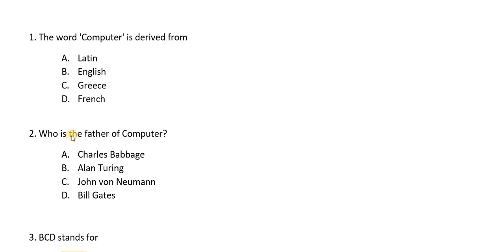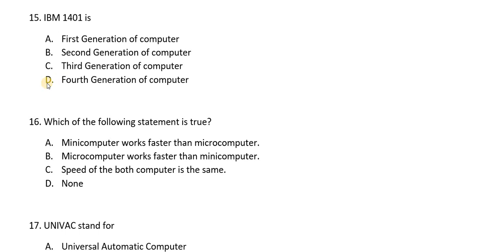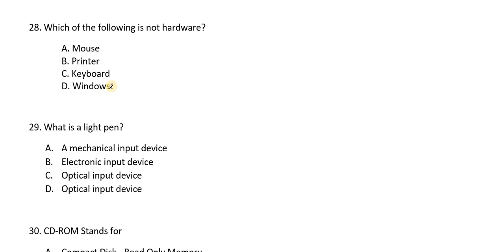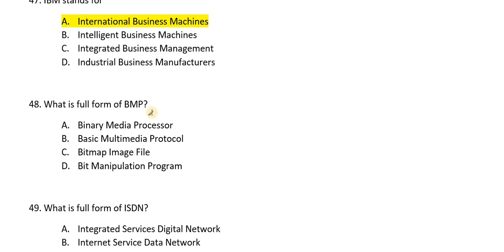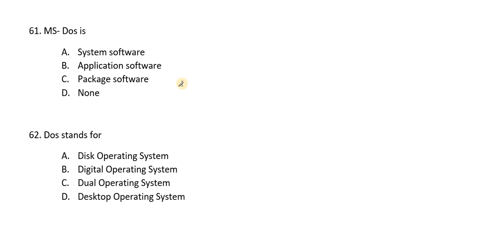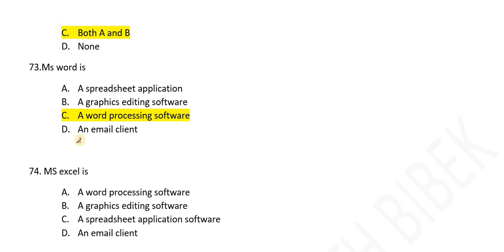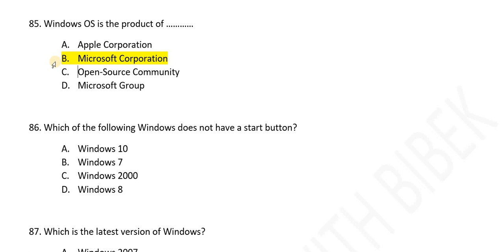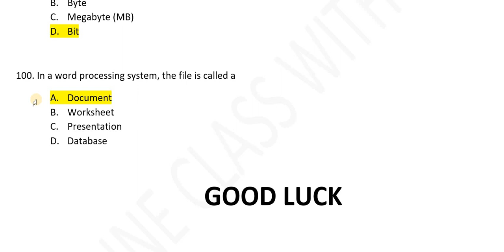100 Computer MCQ | Important MCQ for RBB as well as all Competitive Exams | Computer GK Question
Important Computer MCQ for Rastriya Banijya Bank as well as all Competitive Exams